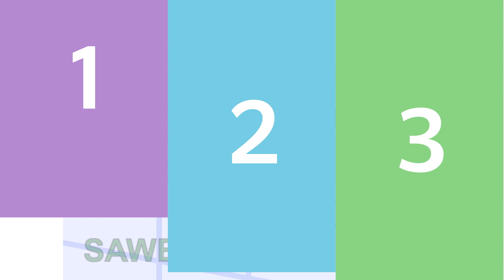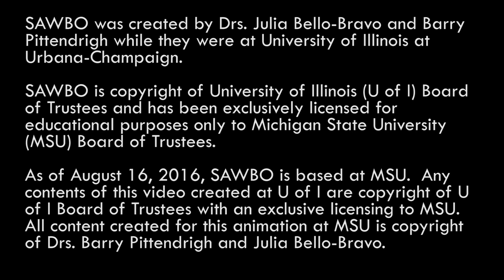Ka-Bumnԑ da tu da eh coronavirus (SL Themne)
Protecting Yourself from Coronavirus in Themne (accent from Sierra Leone)

COVID-19 has now spread around most parts of the world. This animation addresses best practices to protect against Coronavirus through recommended preventative measures.